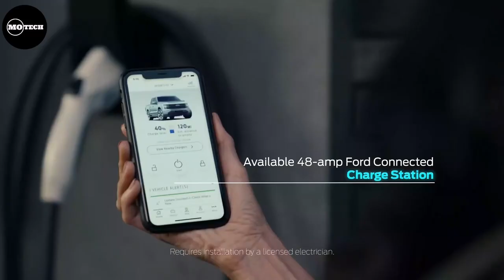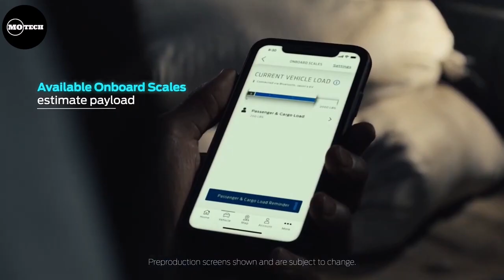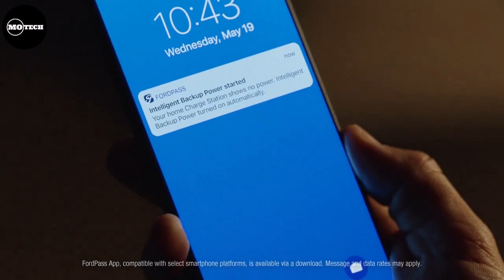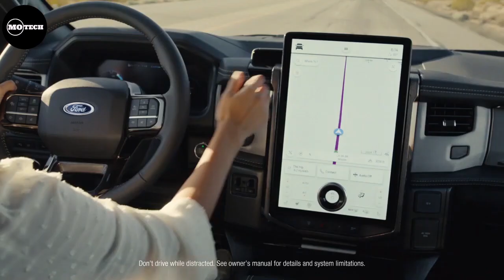Most Powerful All Terrain Electric Pickup Trucks You Should See.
Are you considering switching to an electric  All Terrain pickup truck? In this video, we’ll take a closer look at some of the most exciting electric pickup trucks on the market today, including the Ford F150 Lightening, Hummer, Chevrolet, Bollinger B2, and Rivian. All these have amazing offroad capabilities.

First up, the Ford F150 Lightning. This highly anticipated electric truck boasts impressive specs, including a range of up to 300 miles on a single charge and a towing capacity of up to 10,000 pounds. With lightning-fast acceleration and plenty of power, the F150 Lightning is sure to turn heads.

Next, the Hummer EV. This iconic nameplate has been revived as an all-electric pickup truck with incredible off-road capability. The Hummer EV boasts up to 1,000 horsepower and a range of up to 350 miles. With features like CrabWalk mode and extract mode, the Hummer is designed to take on any terrain.

Moving on to Chevrolet’s entry into the electric pickup truck market, the Silverado EV. Though details are still scarce, we do know that the Silverado will be built on General Motors’ Ultium platform and is expected to have a range of up to 400 miles on a single charge. With impressive towing capacity and fast charging capabilities, the Silverado EV is poised to compete with the best in the segment.
The Bollinger B2 is a rugged, boxy electric truck that looks like it was plucked straight from the pages of a comic book. But don’t let its quirky looks fool you – the B2 is a serious truck with a range of up to 200 miles and a towing capacity of 7,500 pounds. With its all-aluminum body and portal axles, the Bollinger B2 is built to take a beating and keep on going.

Finally, we have the Rivian R1T. This sleek, futuristic truck is packed with cutting-edge technology and features. With a range of up to 400 miles and a towing capacity of 11,000 pounds, the R1T is a serious contender in the electric truck market. Plus, with features like a built-in air compressor and gear tunnel storage, the R1T is designed for outdoor enthusiasts and adventurers.

So there you have it – a closer look at some of the most exciting electric pickup trucks on the market today. Which one catches your eye?

IGNORE THESE!
KEYWORDS!